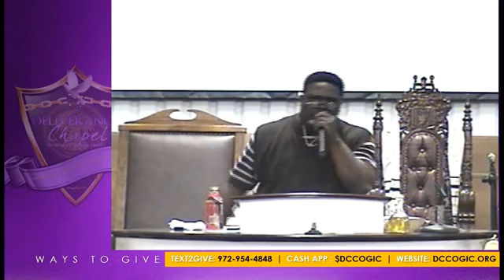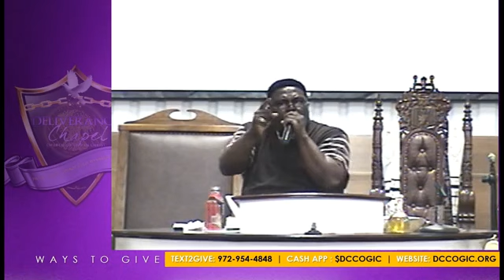I'M BLESSED IN A FAMINE LAND DC UNITED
IN THE WORD WITH PASTOR EDWARD TAYLOR